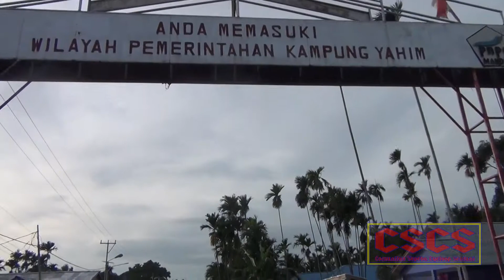Rute Pendek penuh keceriaan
Hobi yang sederhana tetapi membawa kesehatan dan kebersamaan..